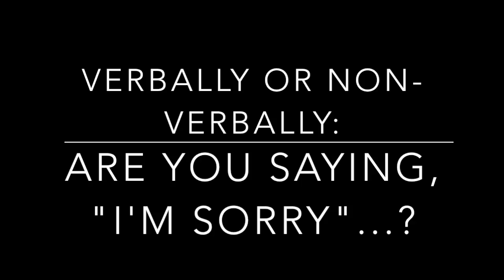How to Overcome the Fear of Public Speaking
Are you nervous about a speech? Everyone has a fear of public speaking. But with the right approach to your next presentation, speech, or pitch, you can overcome your fear of public speaking. Here's how to look past your nerves and put your attention where it matters most. With the right approach, you can "feel the fear, and do it anyway" when it comes to your next presentation or pitch.

It's only natural to be afraid of public speaking - giving a presentation isn't easy. Being nervous about speaking is only natural. Learning to speak with confidence is like riding a bike - if you understand where to put your attention. As a professional speaker, Chris Westfall speaks over 60 times a year (on average) to groups all around the world. In this video, shot at the Oswego Hotel in Victoria, British Columbia, Chris explains how a simple adjustment can create powerful results, next time you have to give a speech.

What's the one thing you've got to ask yourself, if you want to overcome your fear of public speaking?  Chris Westfall is an author, keynote speaker and communications coach - with extensive on-camera experience in broadcasting (having appeared on CNN, NBC, ABC NEWS etc). You can read his latest articles on Forbes

As a keynote speaker, he also provides coaching services to help executive leaders, students, broadcast professionals, aspiring professional speakers and managers to overcome the fear of public speaking.  He's helped speakers on television shows, like Shark Tank, Dragons Den, and Fox News, among many other outlets, to be able to present ideas with confidence and clarity. Find out the one thing you need to know before you deliver your next presentation.  There's no reason you can't overcome the fear of public speaking, if you can focus your attention on what matters most.

To learn more about how Chris can work with you, or your organization, to bring powerful communication skills to life, check out his

If you find this video valuable, please share it with a friend who's struggling to overcome their nerves and get past the fear of public speaking! Anyone can deliver a presentation - anyone. Sometimes you just have to find a coach that can help you to get there.